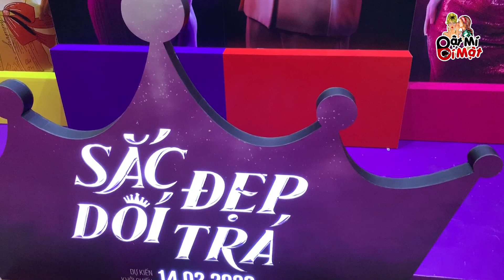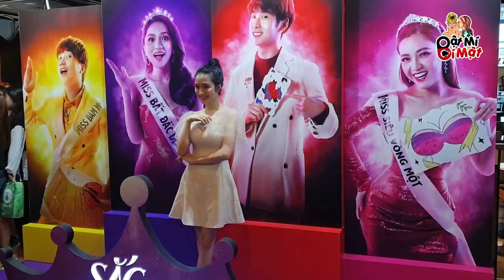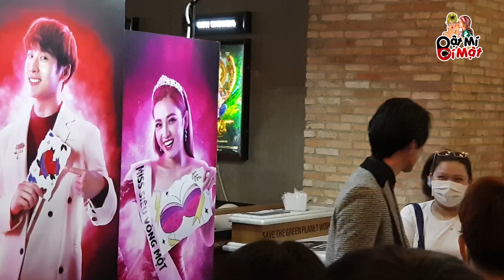Gia đình "hoa dâm bụt" chia sẻ phòng dịch nCoV, Hương Giang mang khẩu trang ra mắt Sắc Đẹp Dối Trá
Dàn sao Việt đồng loạt mang khẩu trang phòng dịch nCoV khi đến dự buổi công chiếu phim "Sắc Đẹp Dối Trá" ❤️ Hòa Minzy: "Corona, tránh xa tôi ra" 😆😆😆

Chiều ngày 12/02/2020, bộ phim Sắc Đẹp Dối Trá đã có buổi ra mắt với báo chí và giới truyền thông tại Vạn Hạnh Mall TP.HCM với quy mô ấm cúng, gọn nhẹ giữa tâm điểm dịch cúm virus nCoV. Đây là bộ phim do Hương Giang đảm nhận vai chính cùng sự tham gia của Tuấn Trần, Puka, Phát La, "tiểu tam" Karen Nguyễn…

Ngoài ra, hàng loạt nghệ sĩ nổi tiếng và bạn bè cũng đến chúc mừng Hương Giang như: gia đình Hoa dâm bụt gồm Hòa Minzy, Đức Phúc và Erik; Viruss, K-ICM, Hoa hậu Hoàn vũ Nguyễn Trần Khánh Vân, Trương Thanh Long, Nguyễn Hồng Thuận, Mid Nguyễn…

Trong phim Sắc đẹp dối trá, Hương Giang vào vai Văn Dương, một anh chàng bị giang hồ truy sát buộc lòng phải chuyển giới thành nữ, thay tên đổi họ thành Hang Dương và bước vào một cuộc sống hoàn toàn mới. Từ đây, Dương gặp nhiều khó khăn lẫn thú vị khi cô tham gia cuộc thi hoa hậu và lại bị bọn sát thủ phát hiện, tìm đến để ‘tính sổ’.